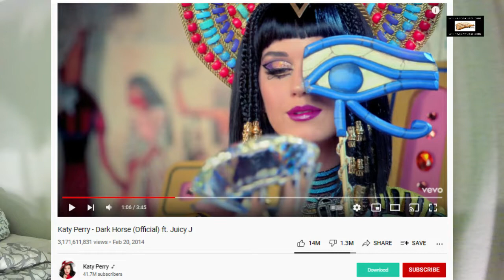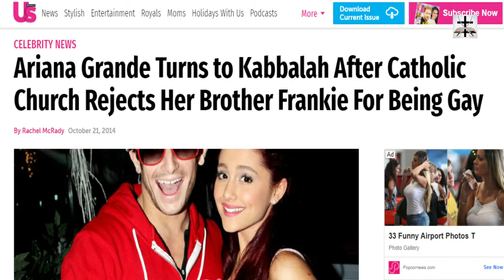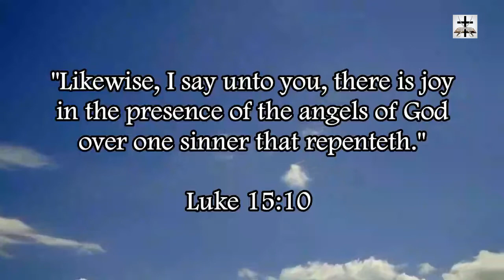Illuminati Subliminal Imagery In Music Videos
Signs and symbols mean things, and these celebrities don't throw up these satanic Illuminati gestures for no reason.